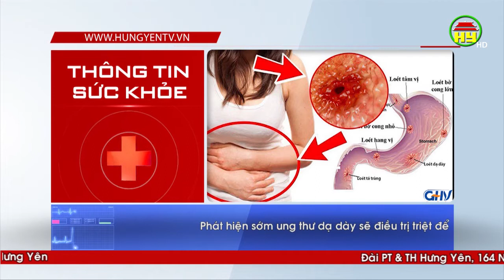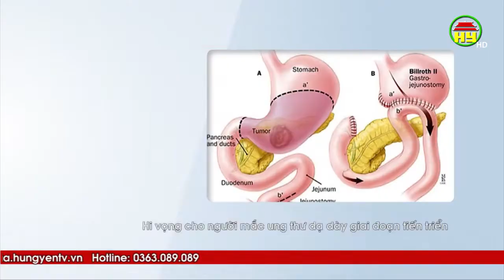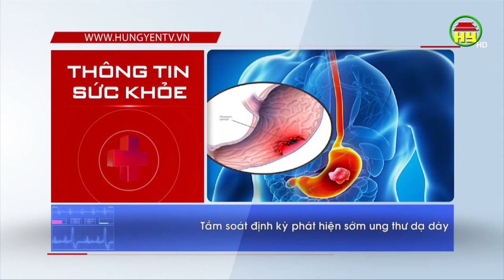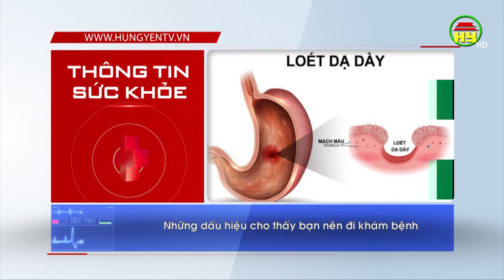Mất cơ hội điều trị ung thư dạy dày vì thiếu tầm soát